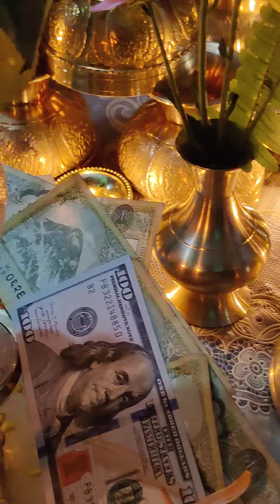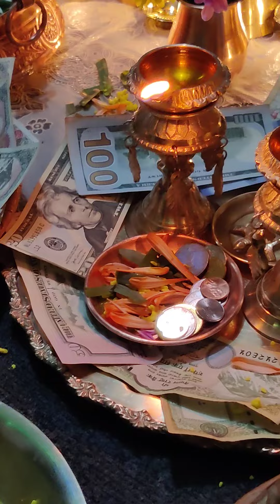Laxmi puja tihar 2081 1145 pragendra hada prabina Gambhir Sarita praniti pramesh sumy suprav ujina